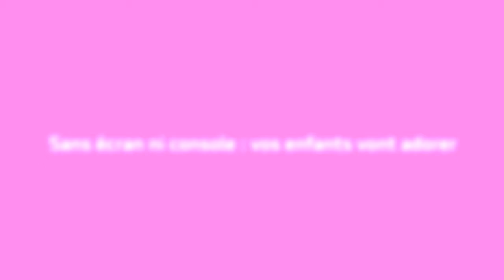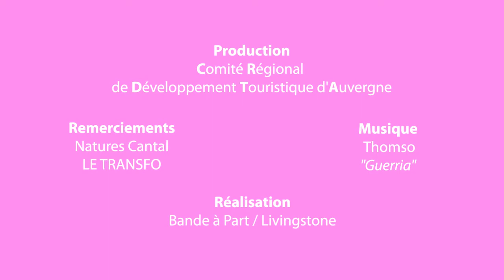L'Auvergne en famille : sans écran ni console, vos enfants vont adorer !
En Auvergne, dans le Cantal, prenez le temps de découvrir les paysages volcaniques majestueux à dos d'âne. Votre nouveau compagnon de route fera très vite partie de la famille !